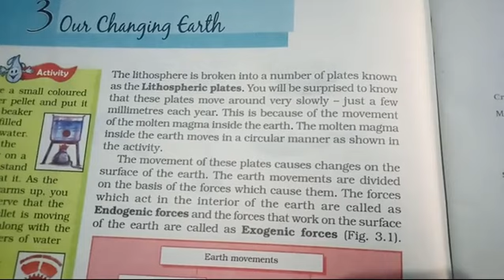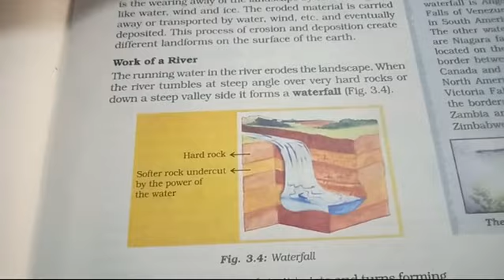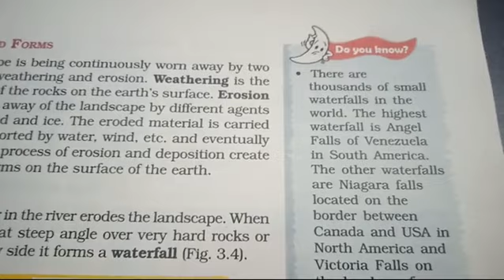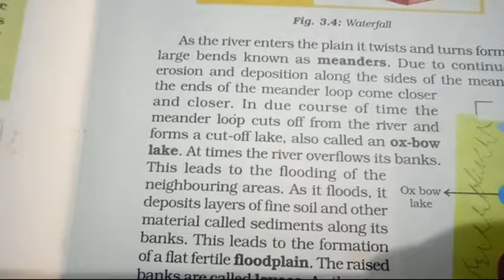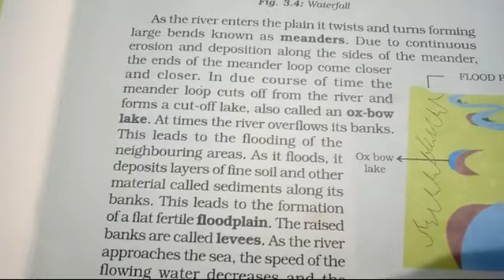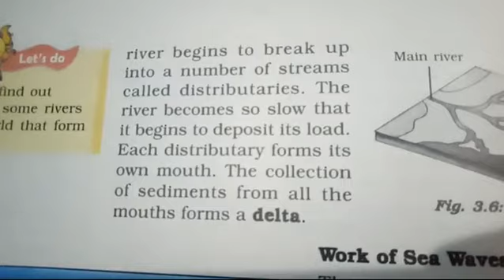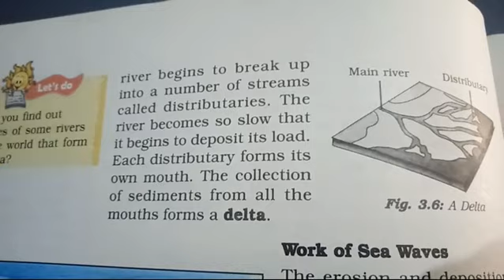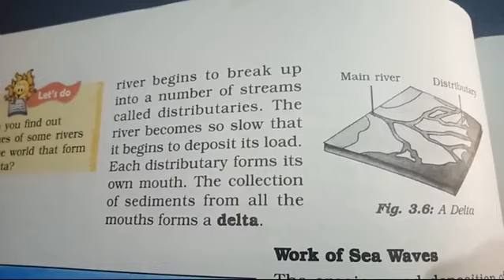Our Changing Earth (Ncert Reading 4)